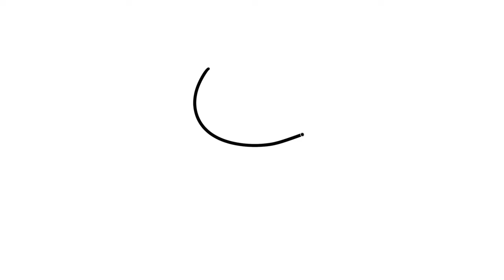How to Draw Hello Kitty as a Princess Super Easy For Kids & Toddlers | Easy Drawings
⌛ Timestamps:
▬ Contents of this video  ▬▬▬▬▬▬▬▬▬▬
0:20 - Step-1...Start drawing a Princess Hello Kitty
4:12 Step-2...Coloring a Princess Hello Kitty